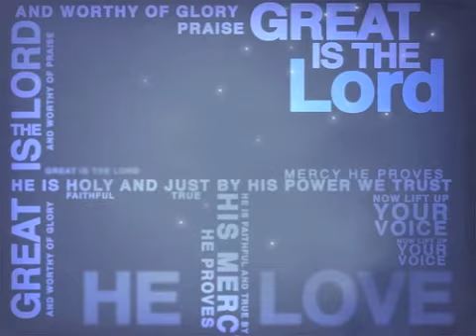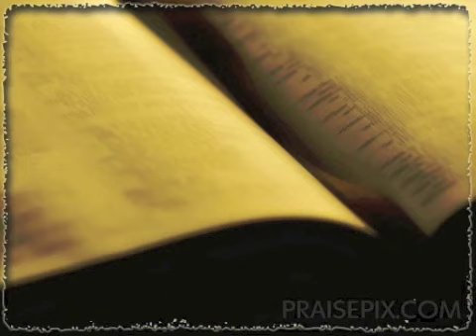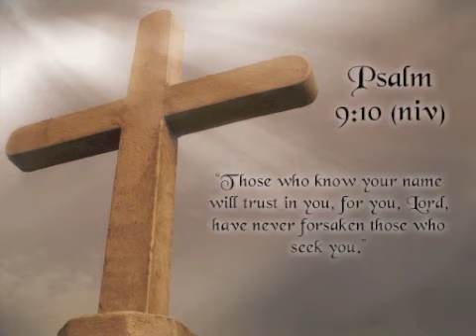Leveling The Playing Field